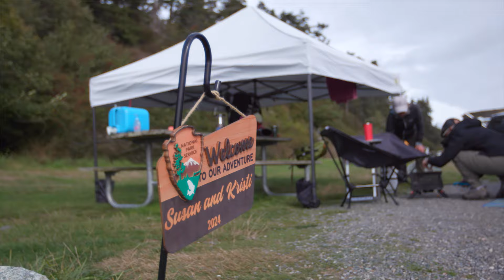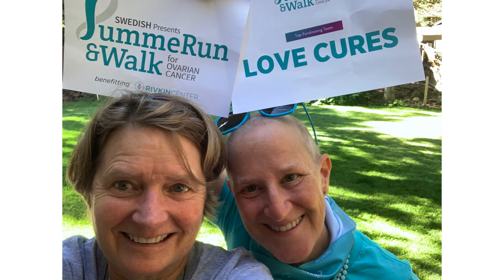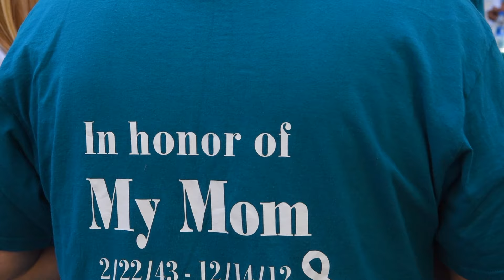Susan Millan: 2024 Courage for Life Award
Susan has been an ovarian cancer thriver for almost a decade. Cheering her on every day and at every SummeRun is Team Love Cures, led by her partner and full of family and friends. This award honors Susan's relentless spirit, passion for life and contributions to our organization.